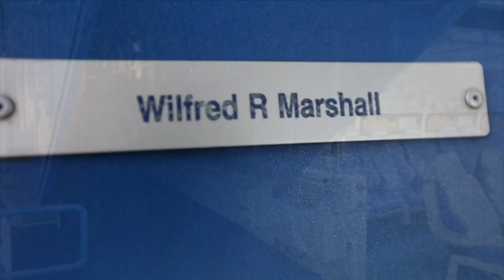TRAILER | Wilf Marshall | Games Of My Life